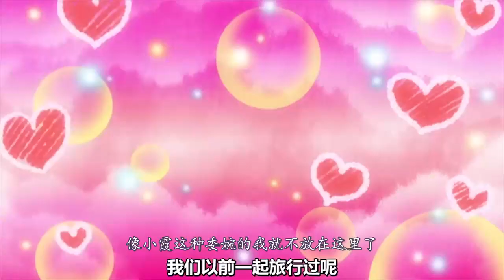神奇宝贝：明确表示喜欢小智的五位女生，可能有些你们都不知道！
宝可梦 皮卡丘 本频道制作的所有影片都符合平台的使用政策，没有任何违规行为。